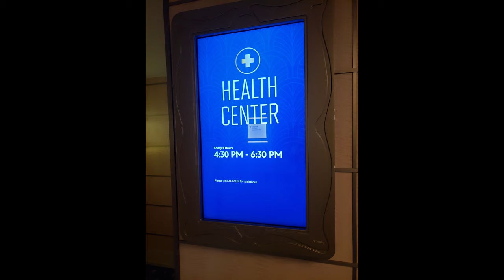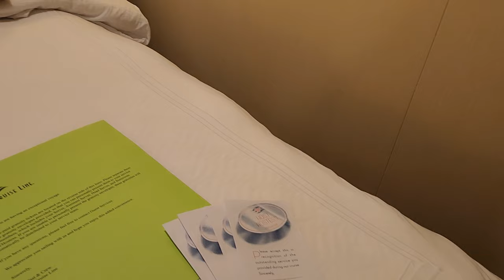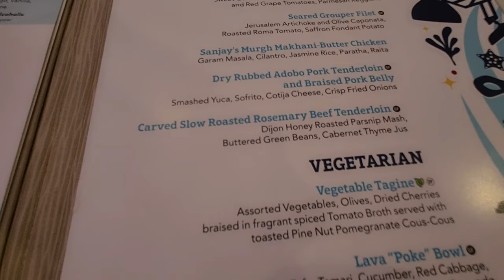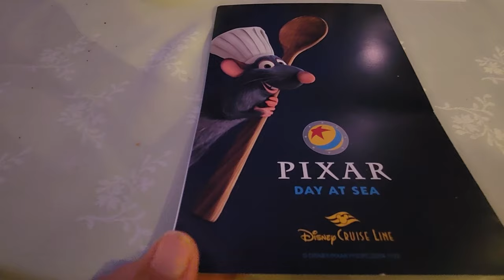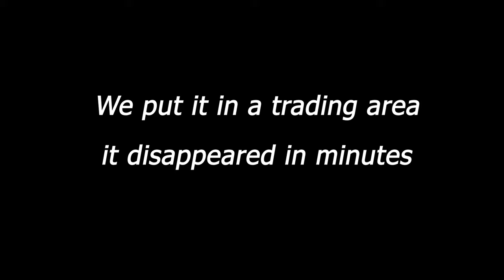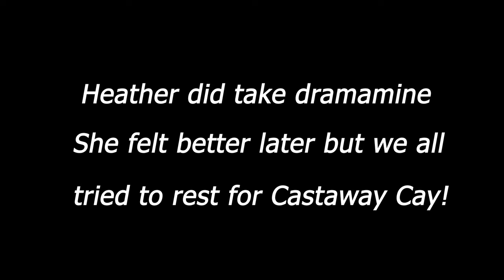Day 6 Disney Fantasy Sick at Sea | Pixar Day | Alaskan Bears Vlogs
🤢 Day 6 did not start out so good, but thanks to the Medic advice and some potent Dramamine, we survived. Good thing because we wanted to enjoy Pixar Day at Sea!

Google Form...